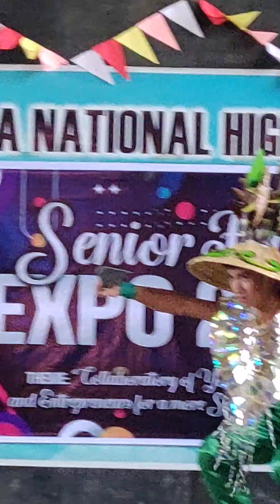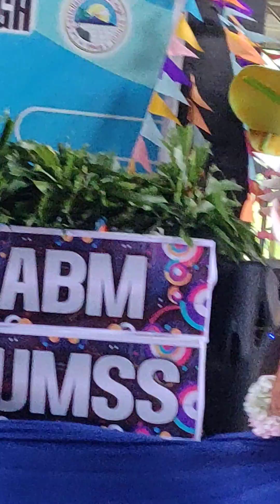lacastellana 3x3 cpar